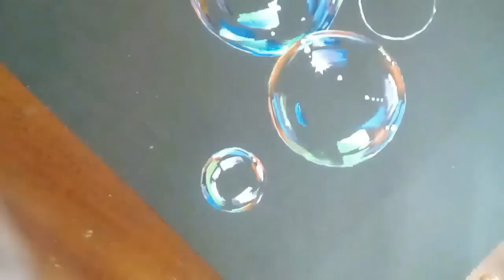Bubbles Painting- how to paint bubbles tutorial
Links to find me on other social media.